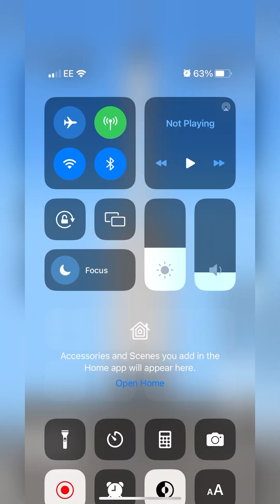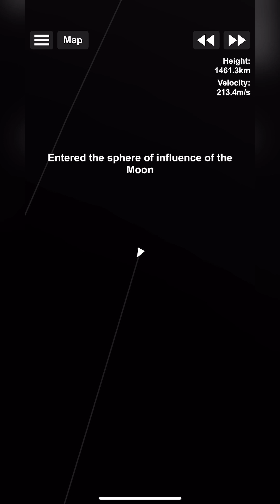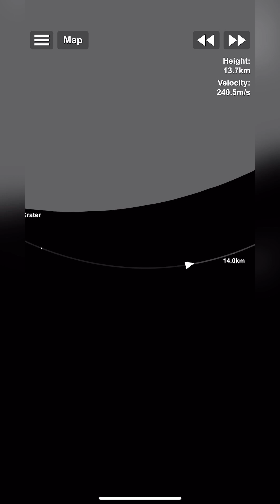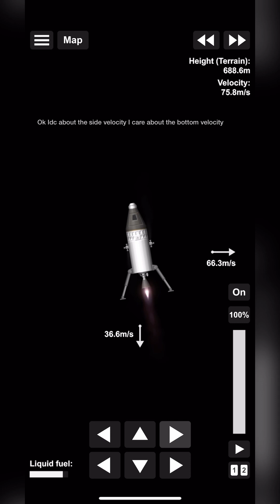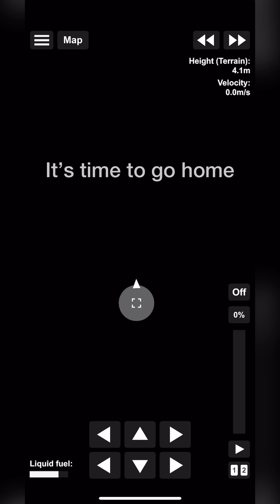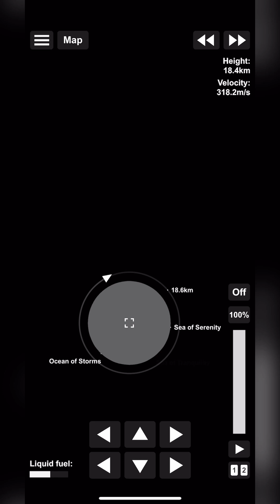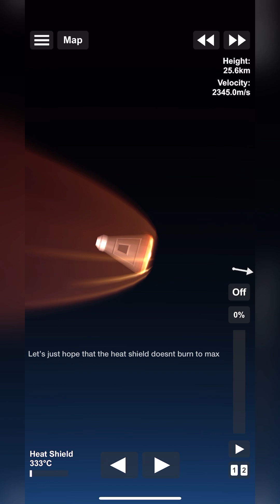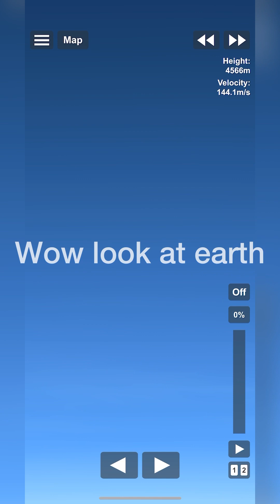SFS| Trip to the moon and back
Hello guys I haven’t uploaded for a while and I was motivated to post this vid after a while.

Musician: @iksonmusic